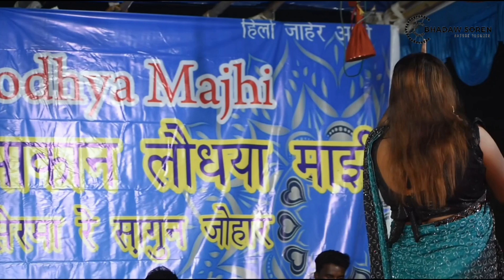Tusu Song| Kalpana Hansda Night| Lt. Lodhya Majhi 25th Death Anniversary| Jatajhopri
Camera- Bhadaw Soren

Program Organise re- Kunwar Murmu r Sanam Oda hor ko

𝙄𝙣𝙟𝙖𝙝 𝙑𝙞𝙙𝙚𝙤 𝙅𝙪𝙙𝙞 𝙋𝙚 𝙆𝙪𝙨𝙞 𝙔𝙖𝙖𝙝 𝙆𝙖𝙣𝙖 𝙀𝙣𝙠𝙝𝙖𝙣 𝙋𝙇𝙀𝘼𝙎𝙀 :
🙏 1. 𝙇𝙄𝙆𝙀 Pe
2. 𝘾𝙊𝙈𝙈𝙀𝙉𝙏 Pe
3. 𝙎𝙃𝘼𝙍𝙀 👥 Pe Aar
4. 𝘽𝙀𝙇𝙇 🔔 𝙄𝘾𝙊𝙉 re Dabaw do Aalo pe Hidinjaa _*_*_*_*_*_*_*_*_*_*_*_*_*_*_*_*_*_*_

santali video
santali status video
santali roast video
santali heroine
mangal hansdah
parsi mandi
urmila marandi
nirmala kisku
rajendra soren
raju soren
jony hembrom
santali bro
luru guy
laba hansda
santali reels video
santali shorts
new santali cover song 2023
new santali version studio 2023
gari asen video 2023
gari asen video sakrat video 2023
 sakrat video
gari asen enej
santhali santali Program video
 santali ORCHESTRA
 santali stage program
santhali video song 2023
 santhali video
santhali video 2023
santhali song
santhali song
sanali studio song 2023
santali video 2023
santali song santali video
santali ringtone
romeo baskey
santali vlog
new santhali santali full Video 2023
gani asen santali song 2023
gani asen santali video 2023
gani asen santhali song 2023
gani asen santhali video 2023
new santali video gana
new santhali hd video 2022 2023
sakrat gari asen 2023
sakrat gani asen 2023
new santali 2022